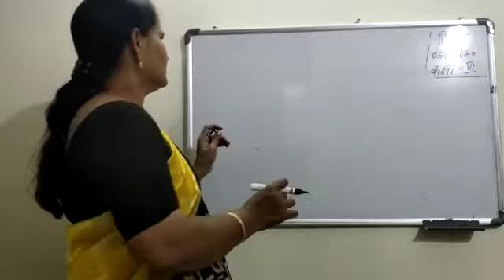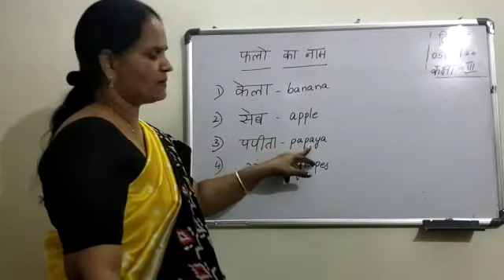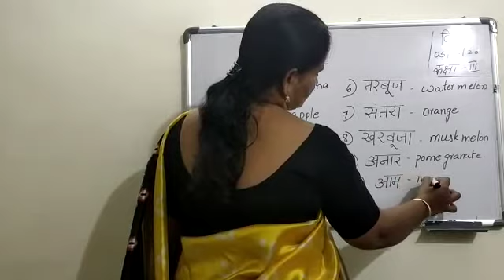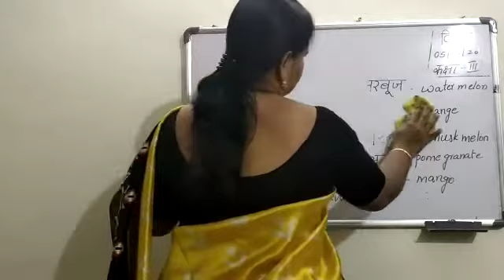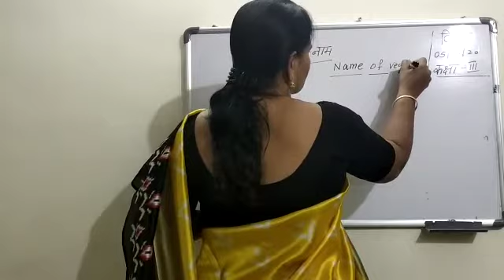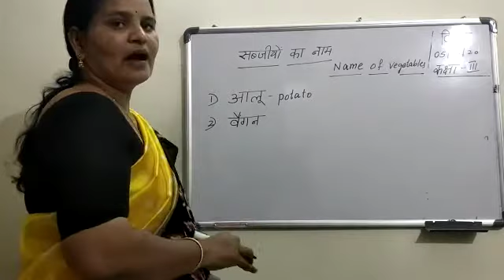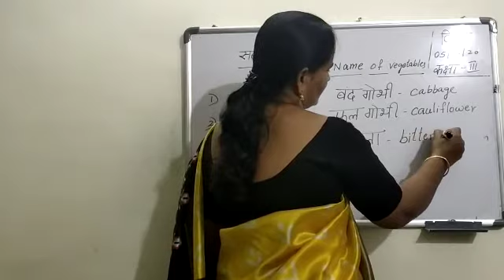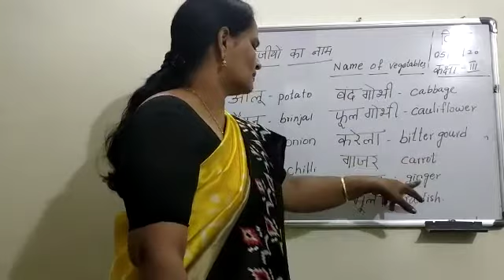3 class hindi (5-12-20)